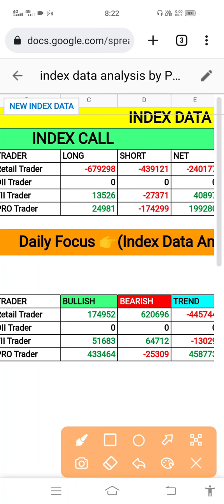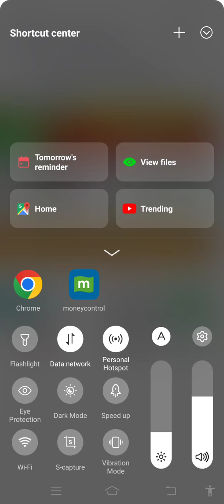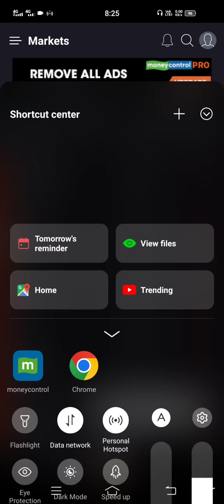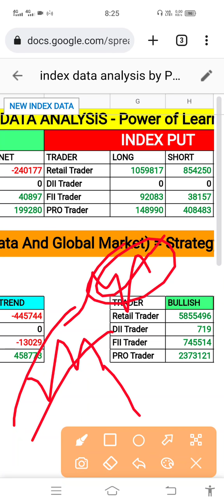NIFTY and Banknifty Pre Open Market Analysis ( FII DII Buying And Selling) - Global market News